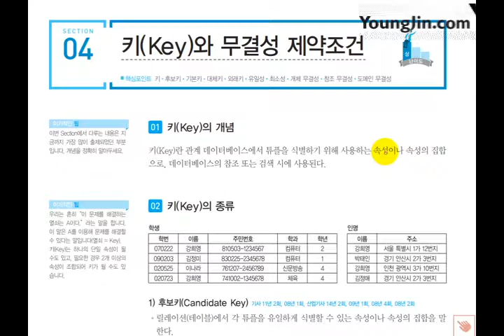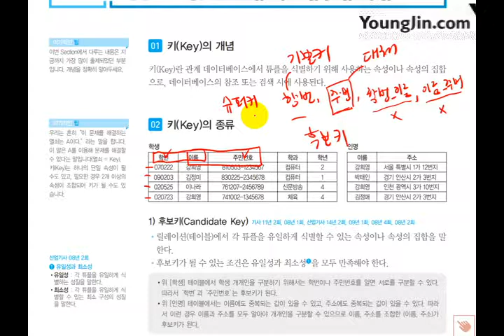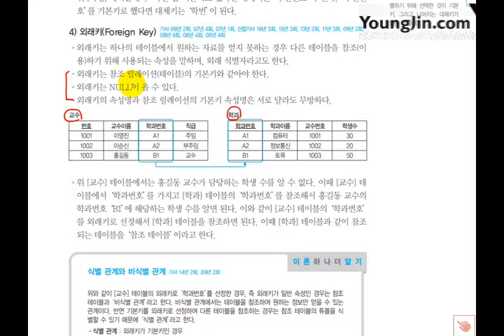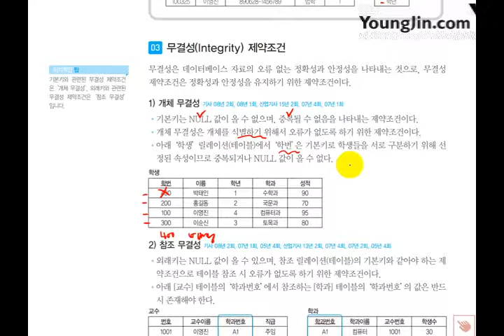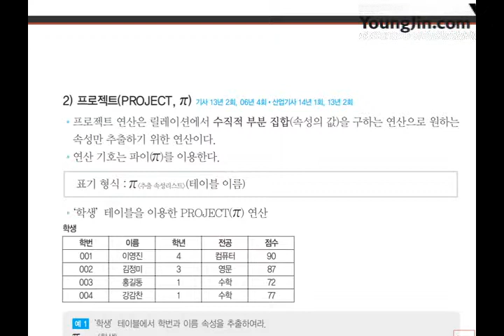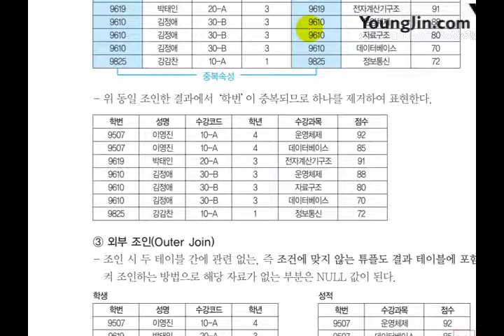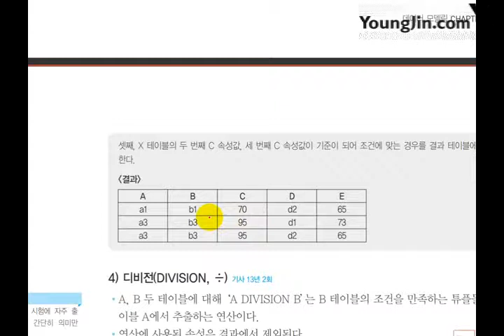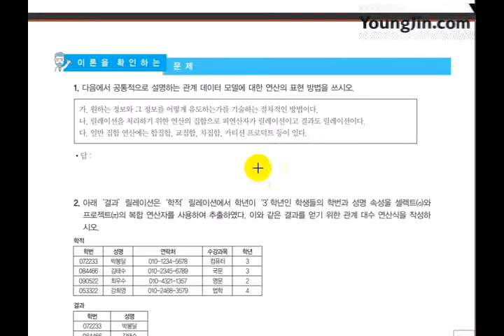[2017개정] P2-데이터베이스_C2-데이터 모델링(2)